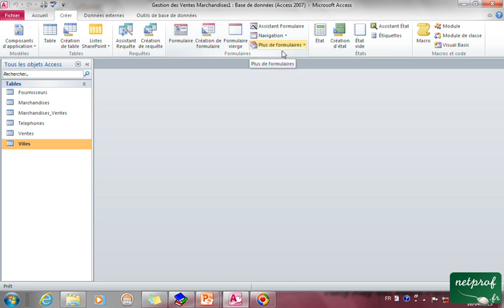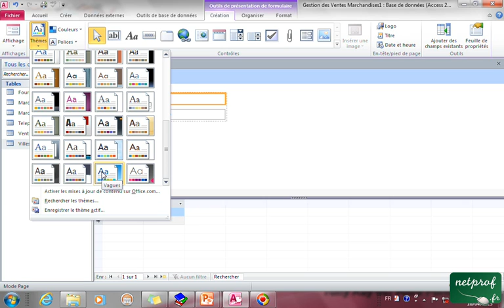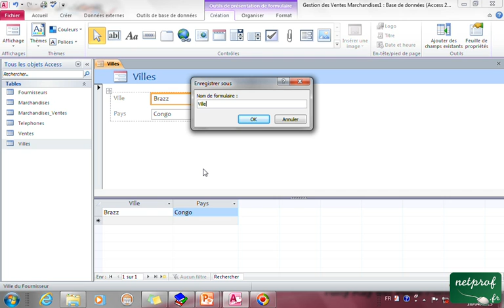5_2 Création dun formulaire double Affichage Villes